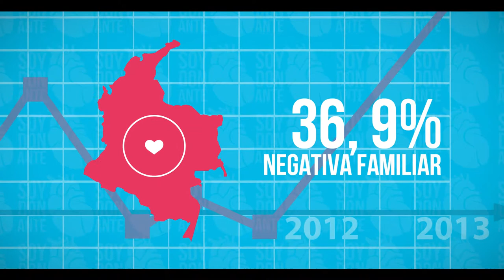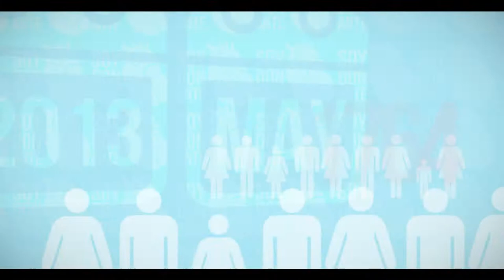Video Campaña Si Soy Donante de Vida - Finalcut